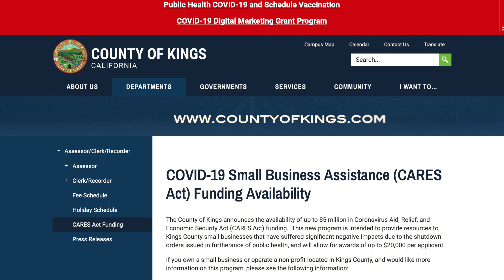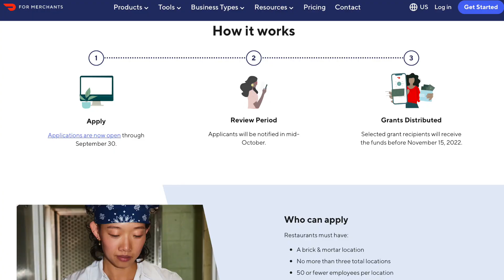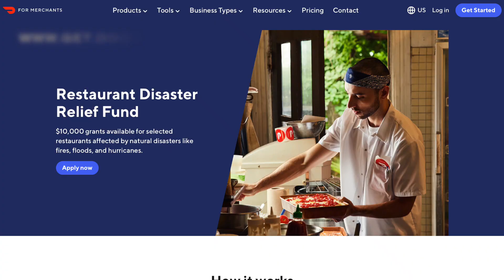Small Business Grants & New List Of 300 Grants | $10000, $25000 New Grants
AskRinde Shares on Small Business Grants & New List Of 300 Grants | $10000, $25000 New Grants Apply Now

Grants for August. How To Get Grants You Need to Know. How to Find Grants Online. Free Private Grants. List of Grants. Small Business Grants. Free Government Grants. Do This To Qualify. Small Business Grants up to $27000 for New Business Startups. How To Find Grants Online FREE for Small Business (Step By Step). Grants for Families. Free Money. SBA Grants. Free Money Help. Emergency Money Help. Grants for Individuals. New Grants Up to $150,000 for Small Business. New $10000 Grants. Grants for Month of July. $1000 Grants for Everyone. $25,000 Grants for Everyone. Personal Grants. Emergency Assistance Grants. Rental Grants. Rent Relief. Fast Grants. Grants for the Month. Small Business Grants up to $40,000. $100000 Grant. How to Apply for SBa (8) grant program. $20000 Grants for Everyone. How to Get Business Funding. How to Get Business Credit with Bad Personal Credit. Hurry to Apply for Grant. Rental Assistance Programs Grants. Hurry Deadline New Grants. How to get Startup Funding for A Small Business. Every Way to Get Small Business Grants 2022 (Local, State, and Federal Grants). Grants Youtube. Grants on Youtube.